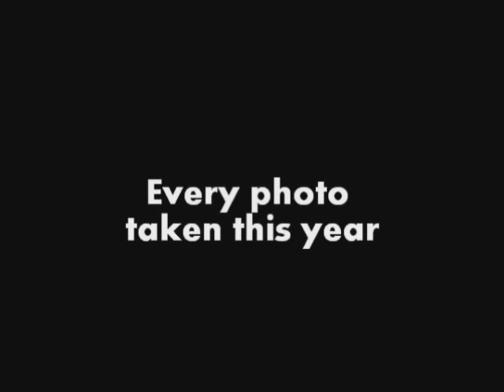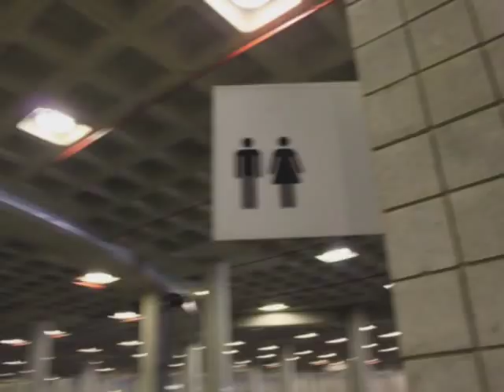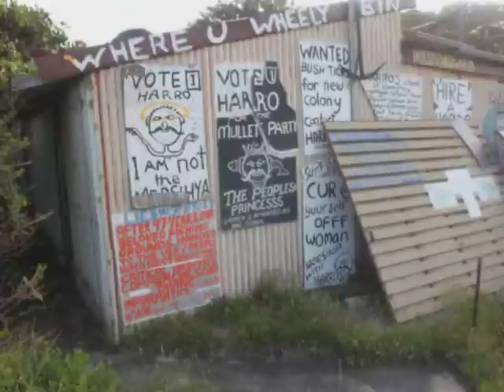2010 Retrospective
All 3000 odd photos taken this year by Anna and I in 5 min